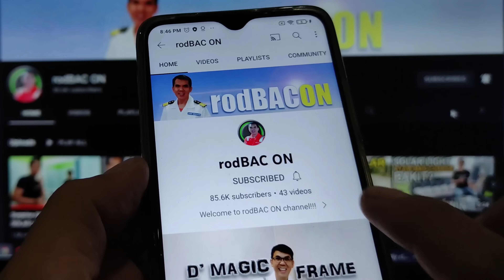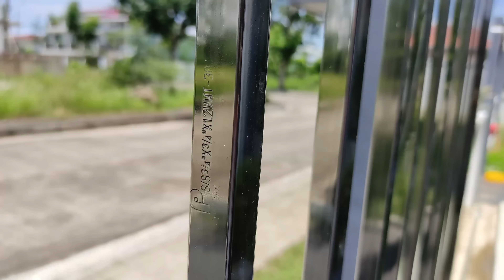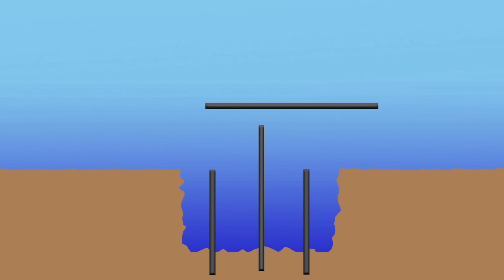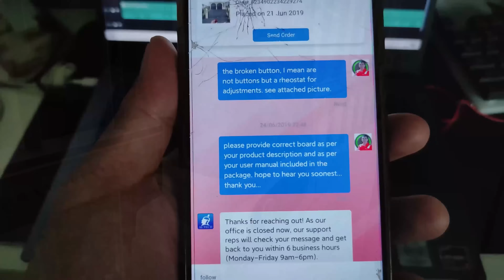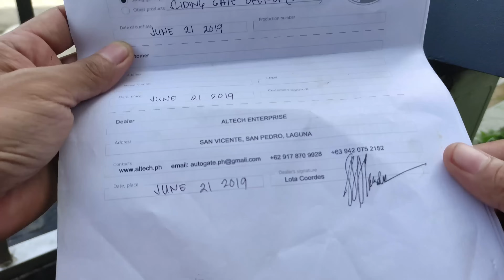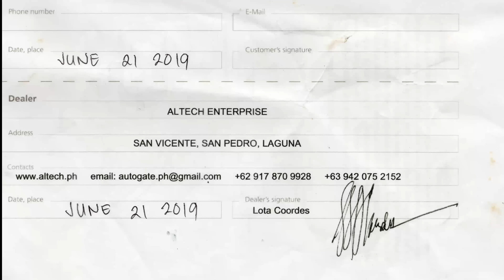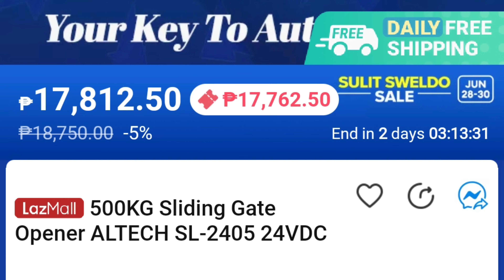DIY Remote Controlled Sliding Gate (3 Years After)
Title: DIY Remote Controlled Sliding Gate (3 Years After)

Description:
Sharing my 3years old DIY Remote Controlled Sliding Gate.
I discussed on this video how much the cost and how much I saved for Doing it myself.
Also I will discuss feature of the motor including the safety.